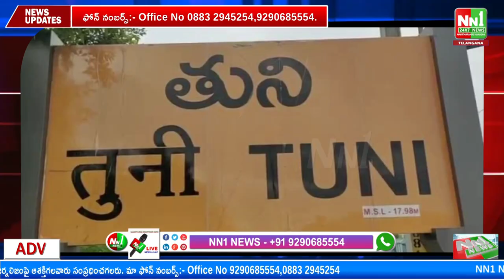తుని : గడపగడపకు మన ప్రభుత్వము కార్యక్రమంలో మంత్రి దాడిశెట్టి రాజా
"nn1news live"
"nn1news luve"
"nn1news"
"nn1news live"

NN1 NEWS#
NN1 News#
nn1news live#
nn1news breaking news today#
nn1news Breaking#
nn1news Youtube on live#
nn1news Sucribe#